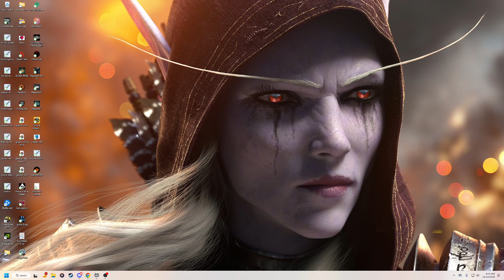Dishonored: Let's dishonor it up! [12th October 2023]